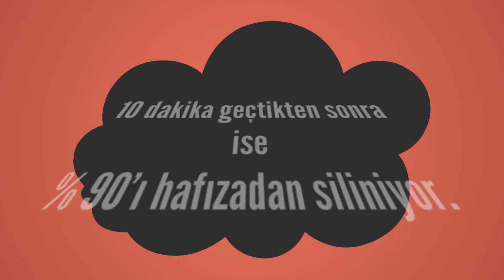Rüyada Çalışmak Görmek Ne Anlama Gelir, Ne demektir?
Rüyada Çalışmak Görmenin Anlamı Nedir? Öğrenmek için
Rüyada Çalışmak Rüyada çalıştığını görmek, her türlü meşru gayret ve çalışma hayırlı kazanca delalet eder.

Rüyada Çalmak Görmek (bir sonraki rüya).

Rüyada Çalışma Görmek (bir önceki rüya).